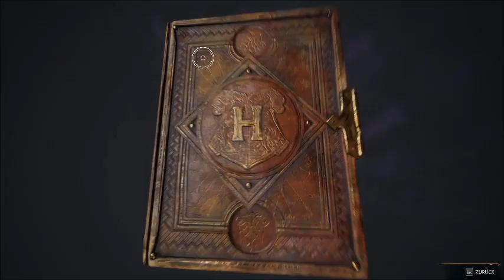Hogwarts Legacy Part 7 by Harry Potters I Full Play Time